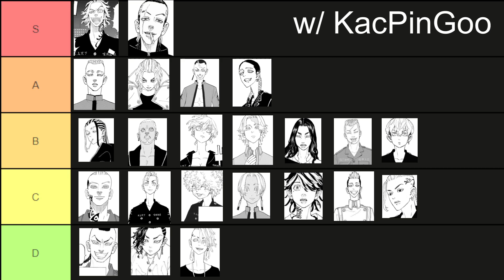Roblox R2 Clan Tier List | Revengers 2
W/@KacPing Hope, you guys enjoyed the video, like and sub for more content!
Game Name: Revengers 2 - Be Right Back Productions